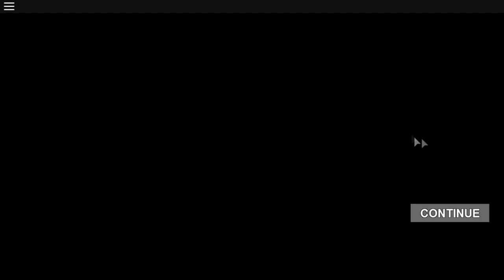Apocalypse Rising EP 4 I Watch your Steps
This video is continuing EP 3